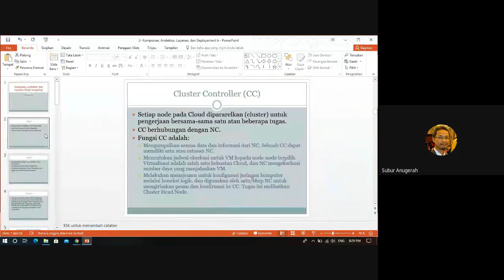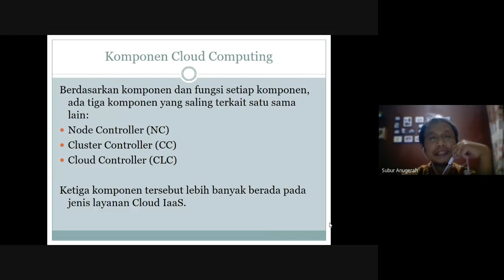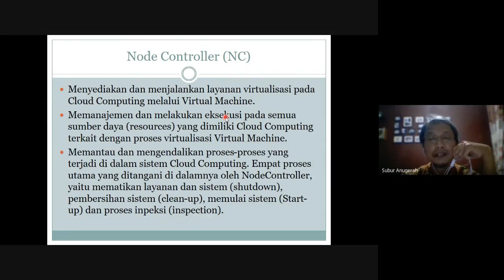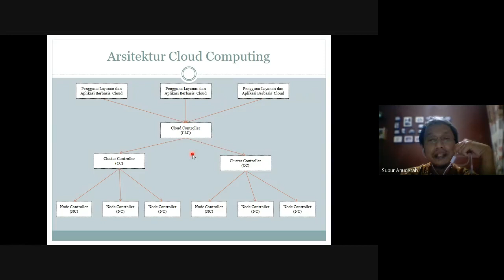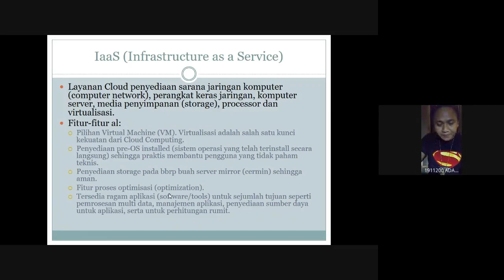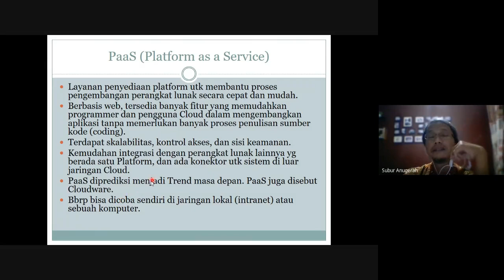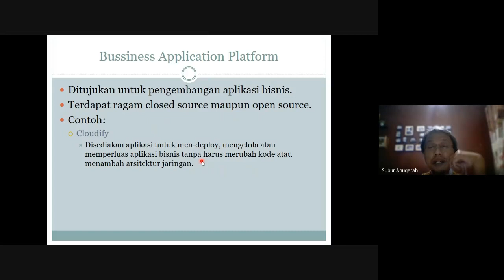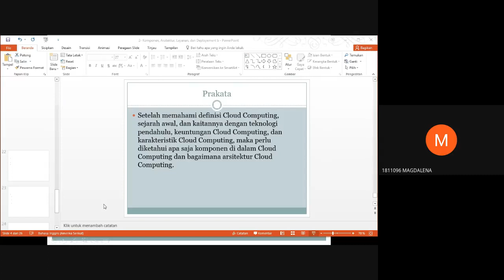#2 Komponen dan Arsitektur Cloud Computing | Komputasi Awan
Komponen dan Arsitektur Cloud Computing
Komputasi Awan